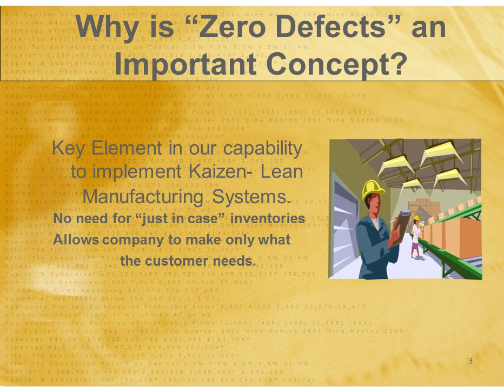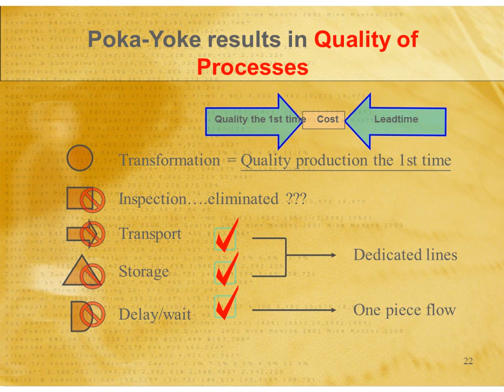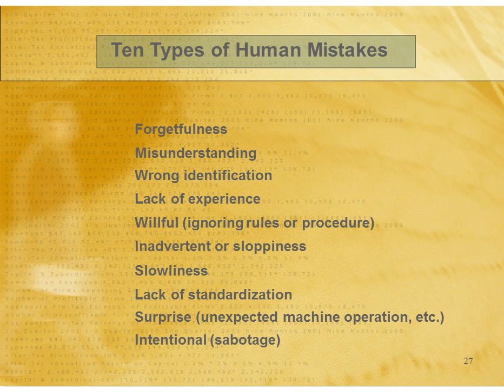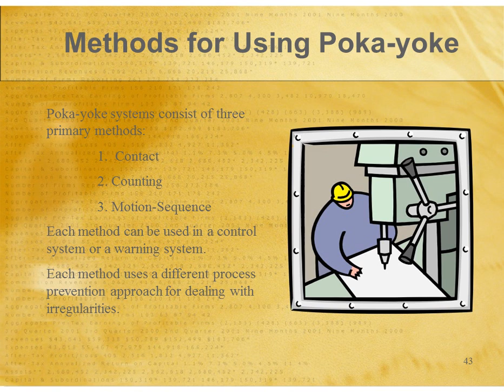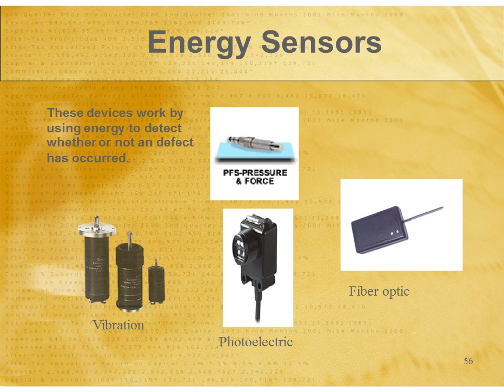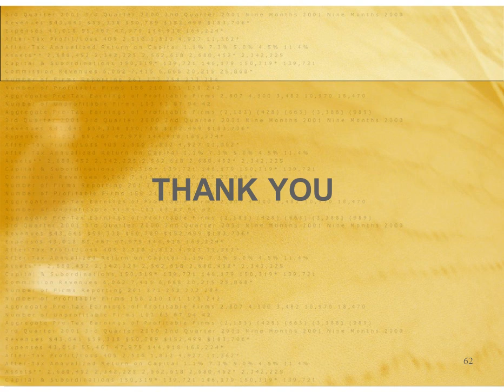Mistake Proofing Methods for Using Poka Yoke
The Seven Guidelines to Poka- Yoke Attainment

.1)  Quality Processes - Design “Robust” quality processes to achieve zero defects.
2.)  Utilize a Team Environment- leverage the teams knowledge,experience toenhance the improvement efforts.
3.) Elimination of Errors -Utilize a robust problem solving methodology to drivedefects towards zero.
4.)  Eliminate the “Root Cause” of The Errors-Use the 5 Why’s and 2 H’s approach
5.) Do It Right The First Time- Utilizing resources to perform functions .correctly the“first” time
6.)  Eliminate Non-Value Added Decisions- Don’t make excuses-just do it !
7.)  Implement an Incremental Continual Improvement Approach-implement

improvement actions immediately and focus on incremental

improvements; efforts donot have to result in a 100% improvement immediately.